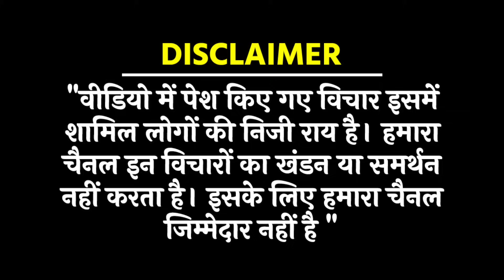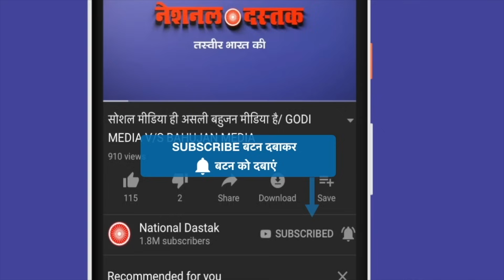EVM की गड़बड़ी से बीजेपी सत्ता में/ BIG SPEECH WAMAN MESHRAM ON BJP AND EVM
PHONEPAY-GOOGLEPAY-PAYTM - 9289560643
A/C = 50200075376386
IFSC = HDFC0000314
Reporter-
Editor-MANUJ
Camera person-